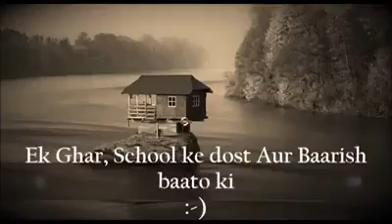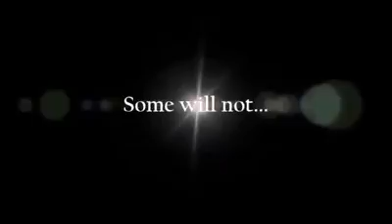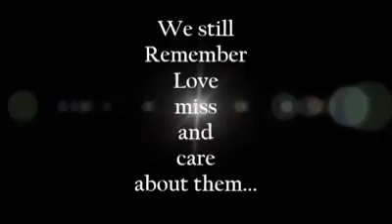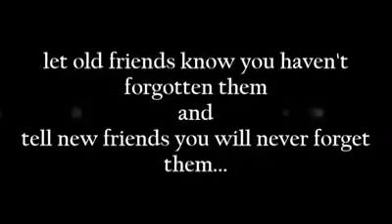Friendship more than a religion